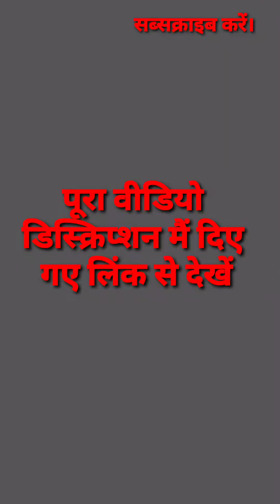attitude in wrestling Dangal#short